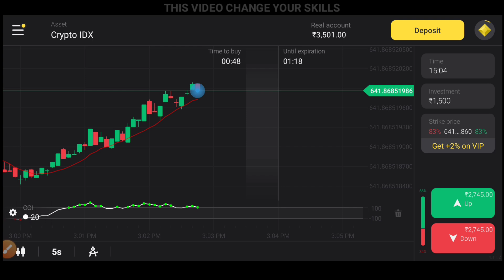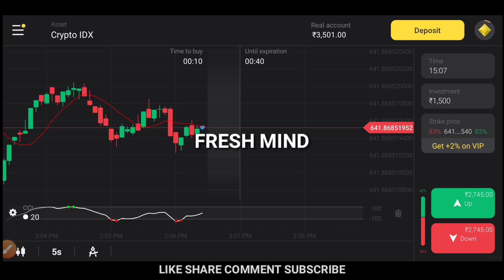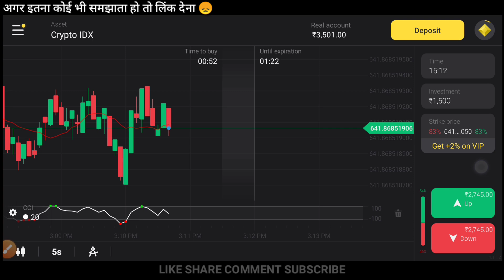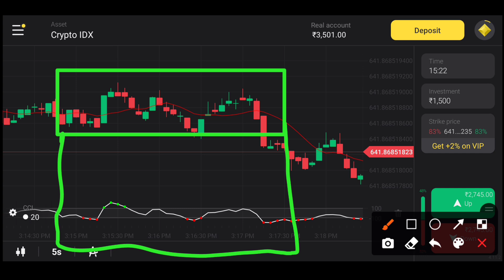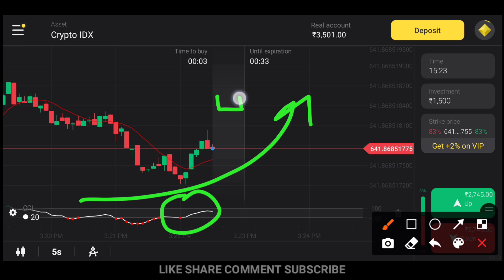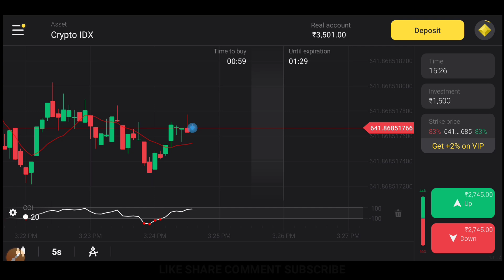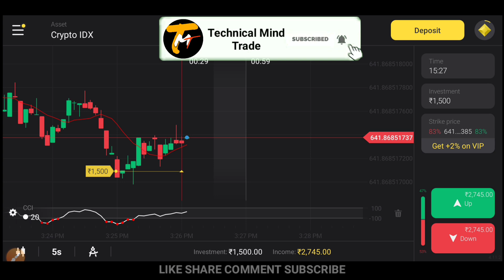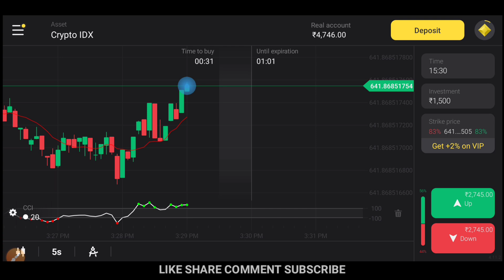Binomo 3 Very Usefull Tips Every binary Trading V Type Pro + Loss recover Hindi 2021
🔼Pro+ Every V TYPE Trade 3 TIPS change your mind 🔼

 V TYPE शुरुआती व्यक्तियों को यह जरूर देखना चाहिए जो लोग ट्रेडिंग में नए हैं उनकी भी आंखें खुुलनी चाहिए

हर व्यक्ति को लॉस होता है तो यह तीन बातें आपके लिए बहुत सहायता करेंगे आपका लॉस रिकवर करने में और हमारी भी टाइप आपको इस जगह अच्छे से इस्तेमाल करने का तरीका भी पता चल जाएगा तो इस वीडियो को बहुत ज्यादा प्यार दे और ऐसे ही हम से जुड़े रहे हैं और प्लीज चैनल को सब्सक्राइब करके जरूर जाएं क्योंकि हम आपके साथ बहुत ही ज्यादा कनेक्टेड रहना चाहते हैं यह वीडियो 3 टिप्स पर आधारित है तो इसे पूरा जरूर देखें कोई भी पॉइंट मिस ना करें क्योंकि हम फालतू का नहीं बताते धन्यवाद

V-TYPE ..5:00 TO 7:00 PM

Technical mind Trade official telegram ..

xxxxxxx"Trading involves RISK. Before Starting To Trade On The Platform, The Client Needs To Analyze Their Financial Capabilities And Familiarize Themselves With The Terms Of The Agreement On The Provision Of Services On The Site.xxxxxxx"

xxxxxxx"ट्रेडिंग में जोखिम शामिल है। प्लेटफ़ॉर्म पर व्यापार शुरू करने से पहले, ग्राहक को अपनी वित्तीय क्षमताओं का विश्लेषण करने और साइट पर सेवाओं के प्रावधान पर समझौते की शर्तों के साथ खुद को परिचित करने की आवश्यकता है।xxxxxxx"

अस्वीकरण: इस वीडियो में साझा किए गए सभी विचार और चार्ट केवल ज्ञान और सूचना के उद्देश्य के लिए हैं। हमारा वीडियो केवल निवेशकों / व्यापारियों को सामान्य और प्रारंभिक जानकारी प्रदान करने के लिए है और किसी भी निवेश निर्णय या रणनीति के आधार के रूप में नहीं लिया जाएगा। हमारी सामग्री का उपयोग करने का इरादा है और केवल सूचना के उद्देश्य के लिए उपयोग किया जाना चाहिए। xxxxxxx"जोखिम की चेतावनी। प्लेटफ़ॉर्म पर व्यापार शुरू करने से पहले, क्लाइंट को अपनी वित्तीय क्षमताओं का विश्लेषण करने और साइट पर सेवाओं के प्रावधान पर समझौते की शर्तों से परिचित होने की आवश्यकता है।xxxxxxx" अगर आपको वीडियो पसंद है तो इस तरह के और वीडियो देखने के लिए हमारे चैनल को सब्सक्राइब करें और बेल आइकॉन को दबाएं ताकि आपको दैनिक अपडेट मिलें